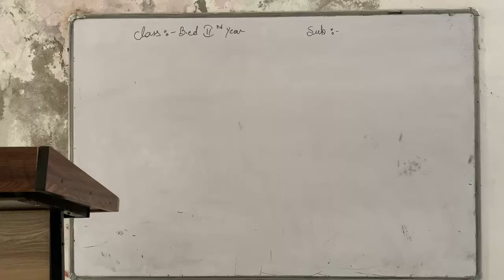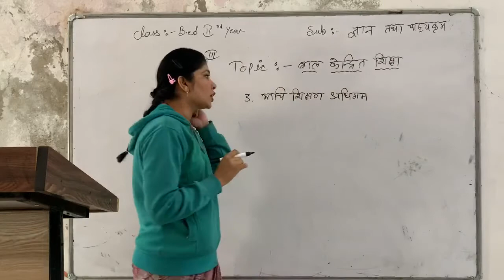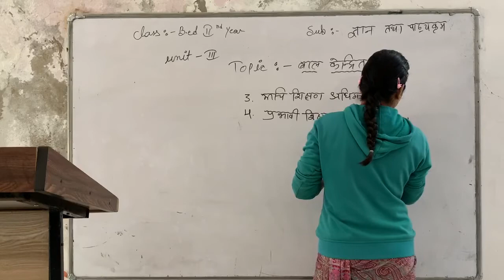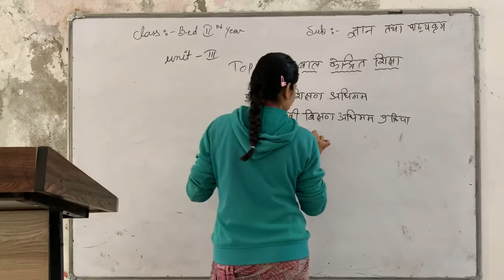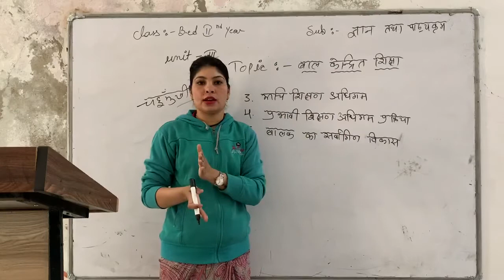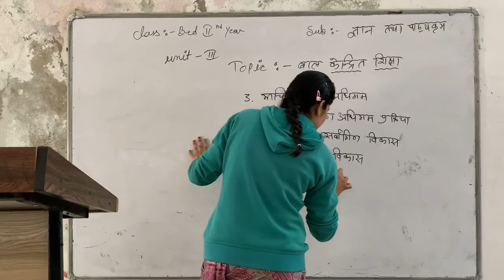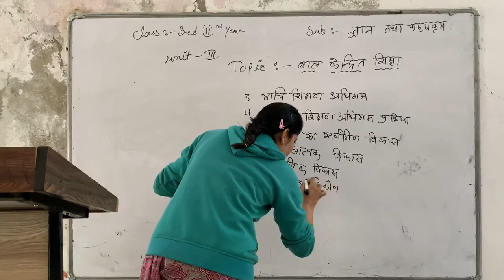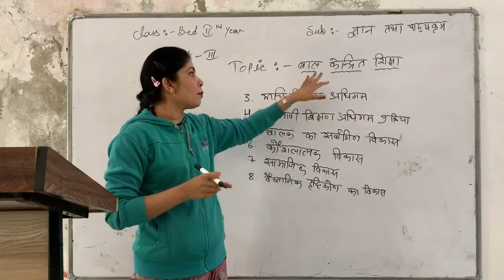20/11/2020 b.ed2nd year(ज्ञान तथा पाठ्यक्रम)